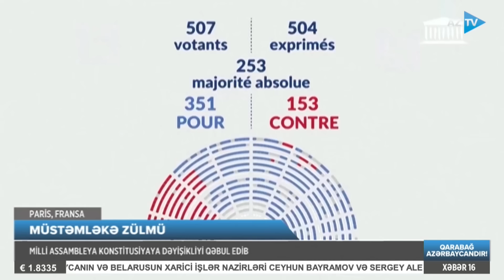Vəfa Seyidova ilə AZTV XƏBƏR (16:00) | 15.05.2024